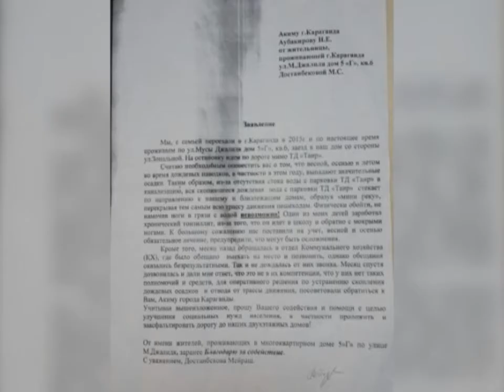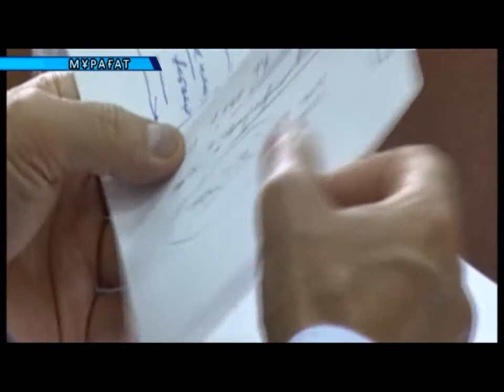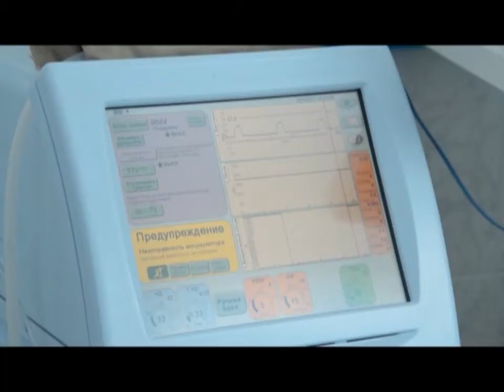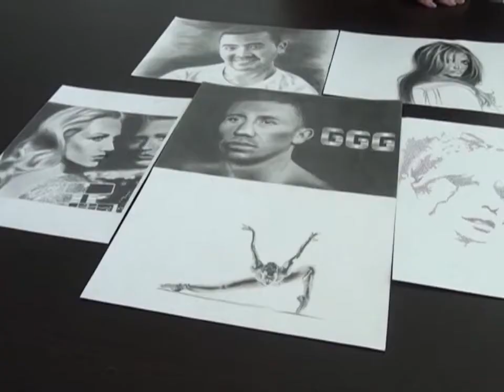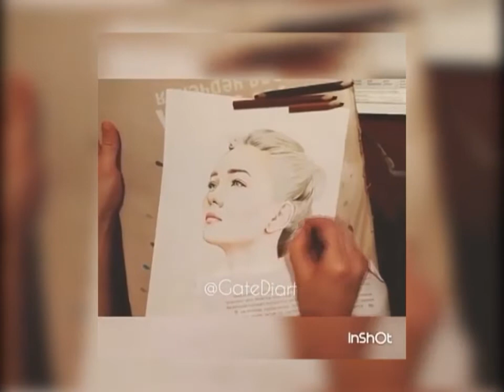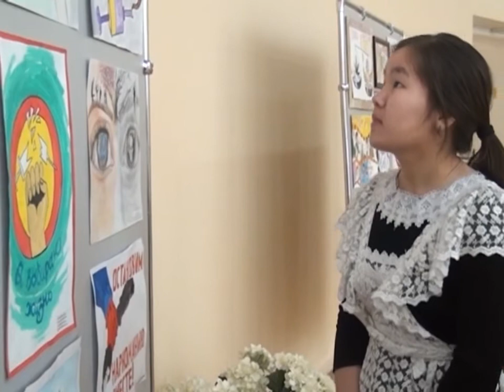17/03/2017 - Бірінші Қарағанды телеарнасының жаңалықтары